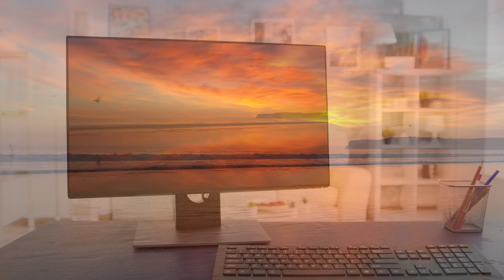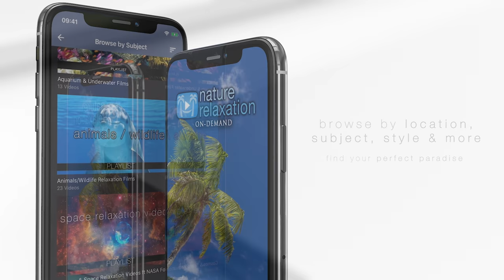FLYING OVER ICELAND (4K) 1HR Ambient Drone Film + Music by Nature Relaxation™ for Stress Relief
| PURCHASE/DOWNLOAD @ | ABOUT: "Flying Over Iceland: Part I" is a stunning yet soothing aerial journey to the remote fjords and valleys of eastern Iceland. The first of a new series, Part I begins at sunrise on a perfect summer day in Breiðdalsvík, where a golden sun lights up the majestic valley.  After soaring through the golden sea mists and offering a glimpse of the stunning Breiðdalur Valley (its name means ‘Wide Valley’), viewers then head inland to a hidden, magical arched waterfall for a refreshing immersive flight that begins at the base of the falls and reaches above the clouds. Next, as the morning turns into a sunlit afternoon, viewers are swept inland to the crystal clear waters of the the impressive Breiðdalsá river, to cool off in some falls along with a pair of local swans. Well known for salmon fishing, the turquoise blue river winds its way scenically across the valley basin to the sea, which is where the film ends - but not before a chance encounter with a local reindeer!  The final flight in Part 1 offers a sunny afternoon look at the tiny village of Breiðdalsvík from afar and offers an amazing endless blue water vista with green islands, seagulls, a rock island that that looks like a cat, a scenic lighthouse, and more. Paired with nature sounds and new music by The Cynic Project (Relax Moods), it is a wonderful yet rare colorful look into the often overlooked lands of East Iceland.  Part 2 coming soon!

Filmed by David Huting on the DJI Mavic 2 Pro

Special thanks to Travel East Iceland for the help with making this film. Learn more about Breiðdalsvík and the rest of this hidden yet amazing part of Iceland

Want to visit Breiðdalsvík? Make sure you check out the Hotel Bláfell

APPLETV: Search for Nature Relaxation on the Apple TV store
SAMSUNG TV: Search for Nature Relaxation

DISPLAY NATURE RELAXATION™ IN YOUR BUSINESS SETTING TO PUT YOUR CUSTOMERS IN A MORE POSITIVE MOOD, GUARANTEED•
Designed for therapeutic relaxation in patient care settings, such as hospitals, high stress workplaces, nursing homes, and for individuals at home that love Nature and are seeking enhanced vitality through their digital devices.

LICENSE A NATURE RELAXATION VIDEO
To request a free license quote to use these videos in your business or organization,